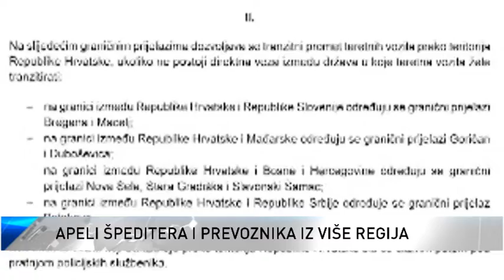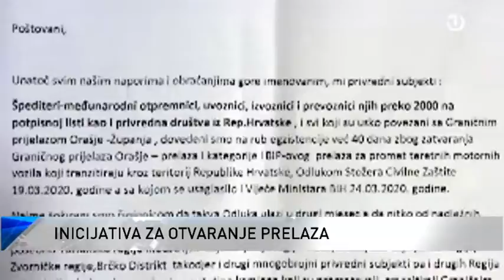Štete zbog zatvorenih graničnih prelaza